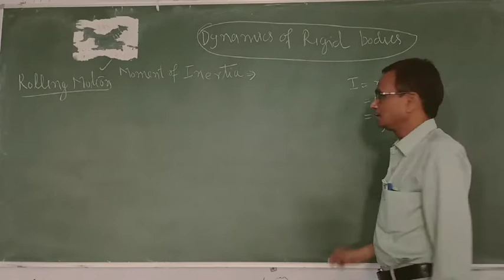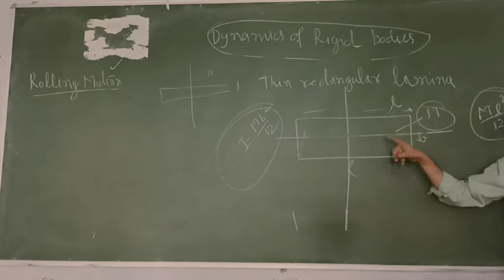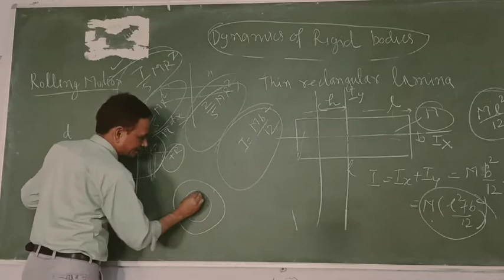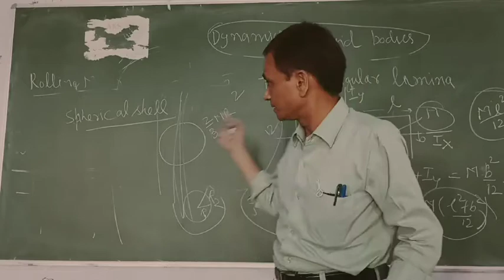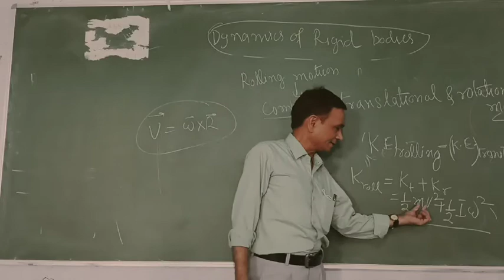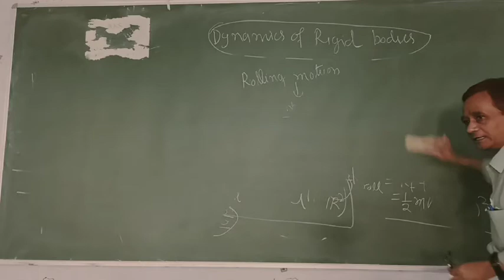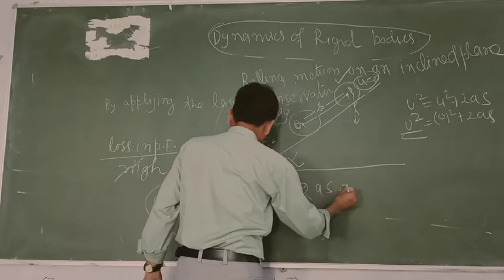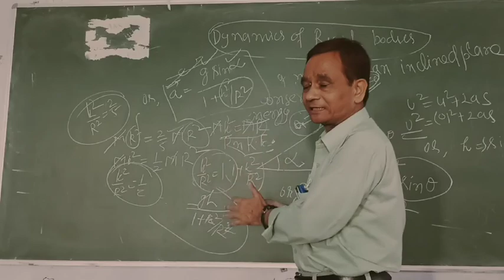B.Sc.I, L64, Physics, M. I. & Rolling Motion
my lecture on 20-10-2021